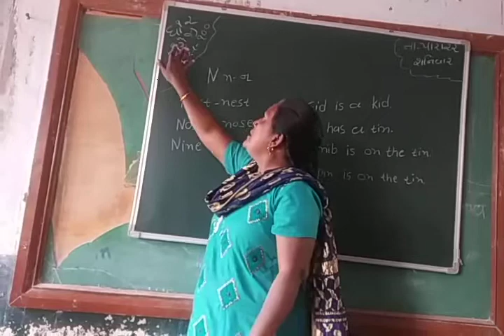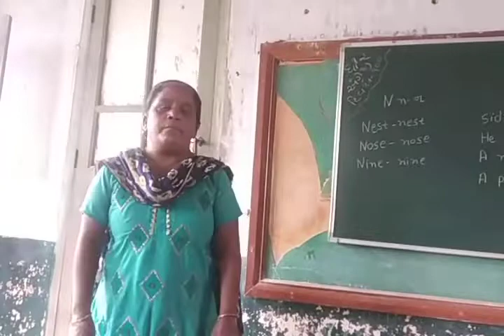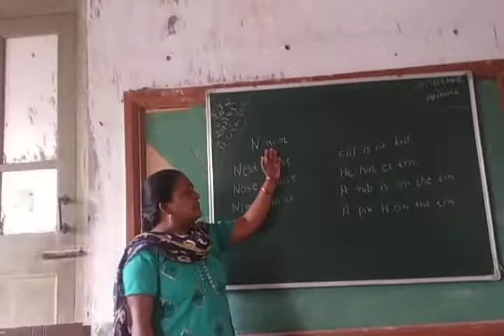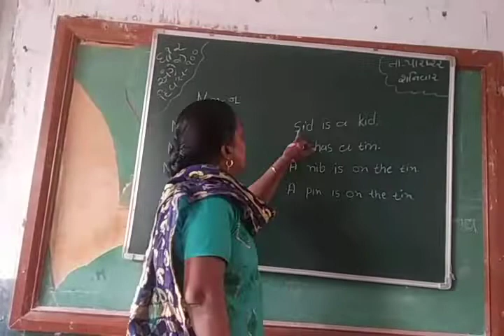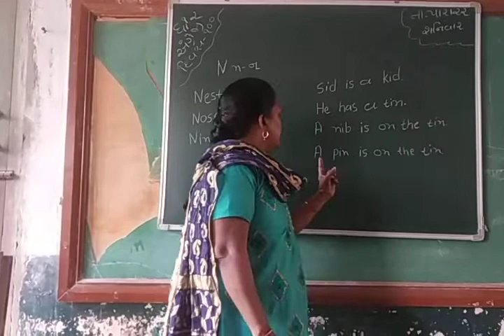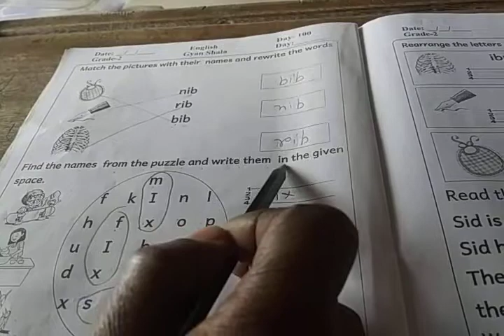ધોરણ ૨ અંગ્રેજી દિવસ ૧૦૦